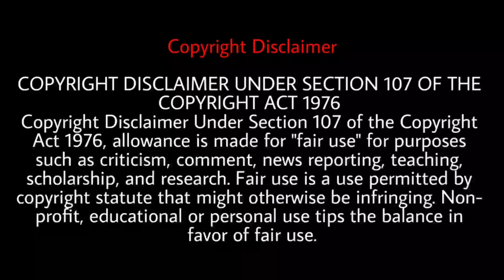Pubg Mobile 0.16.0 Christmas Event, Snow Erangel, explain in Tamil, Snowboarding, Cable Car, Leaks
SWXYKX

My id for :
Fortnite - KingOfFire24

Using Mobile for Editing, Recording and Playing no pc

We are not promoting Hack or Selling.
We are making Awareness for Players only.
As a research and Study purposes.